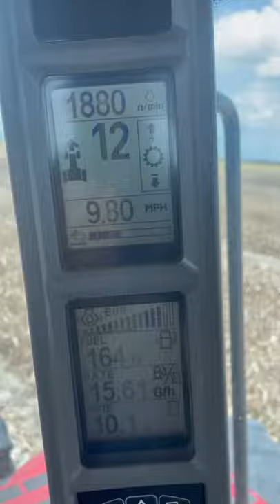Humdinger 480 Chain Disc Harrow in Milo Stalks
Video features a Case IH Steiger 580 pulling a brand new Humdinger 480 Chain Disc Harrow in Milo Stalks